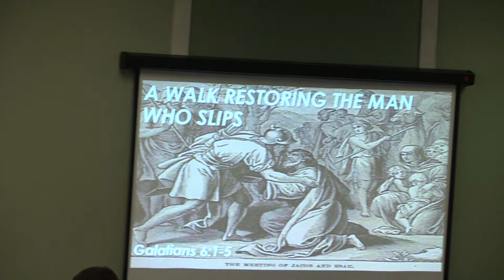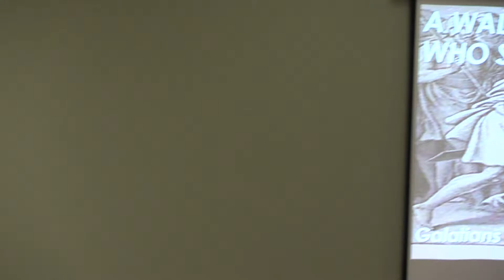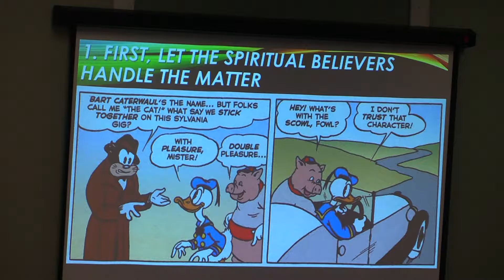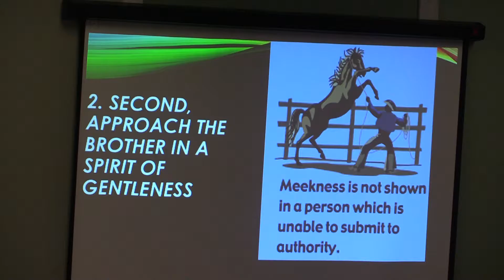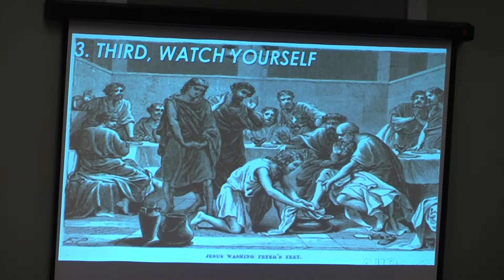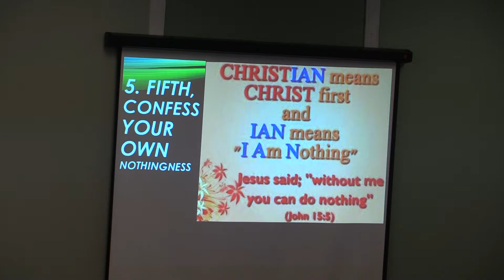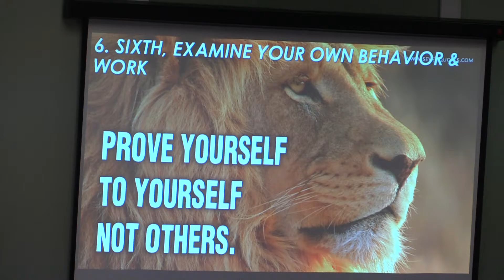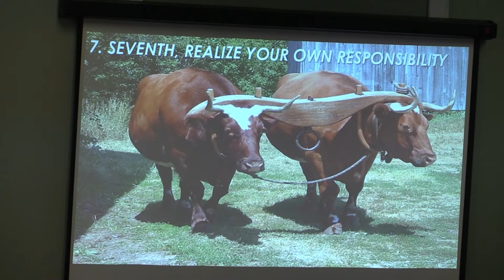Galatians 6:1-5 A Walk Restoring the Man Who Slips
March 12, 2017 - Preaching Service